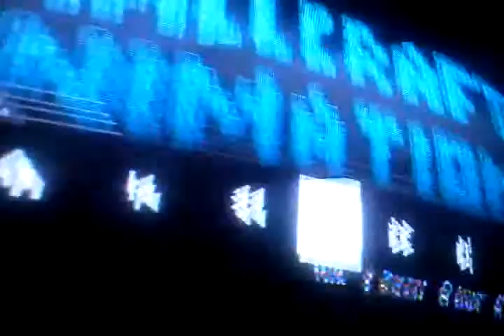Monster minecraft school 2 combat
This is from a cool channel